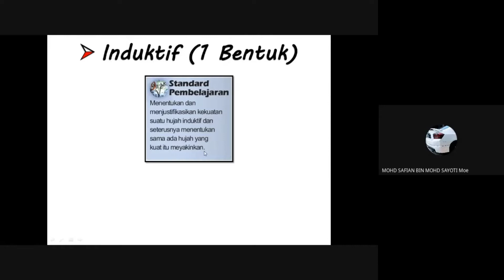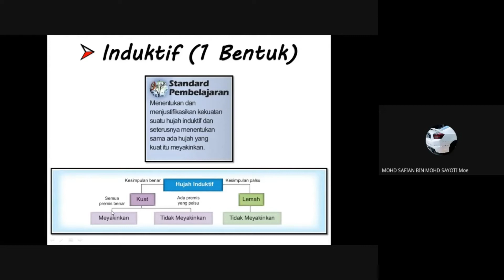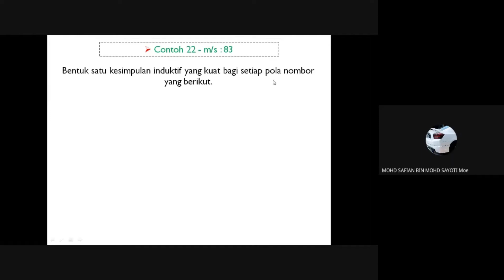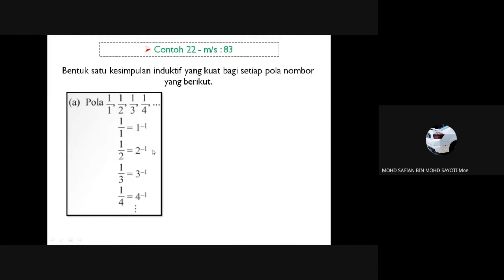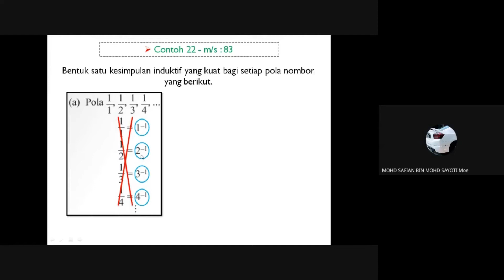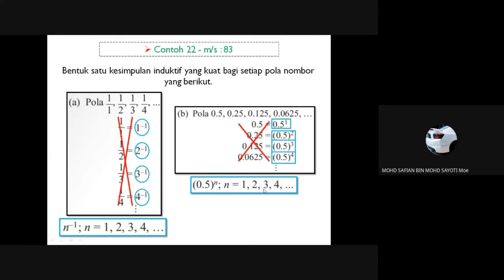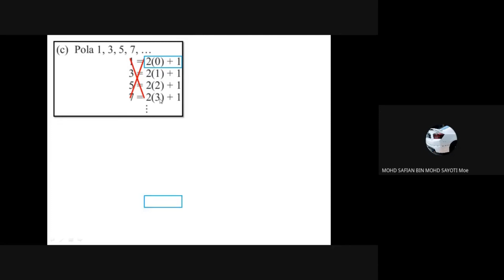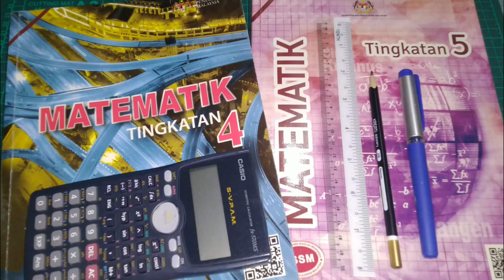Penerangan Bab T4B3 : Penaakulan Logik [KSSM]